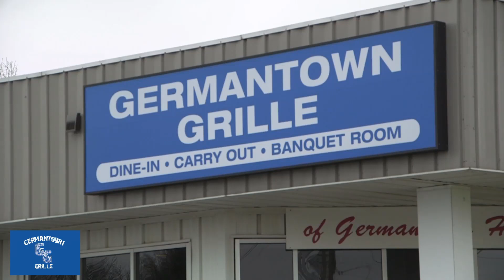2023-24 Jared Grebner Show - October 18, 2023